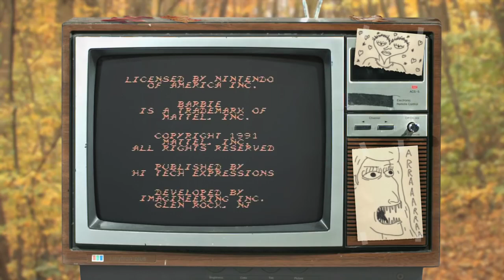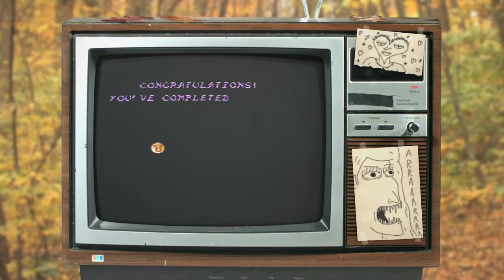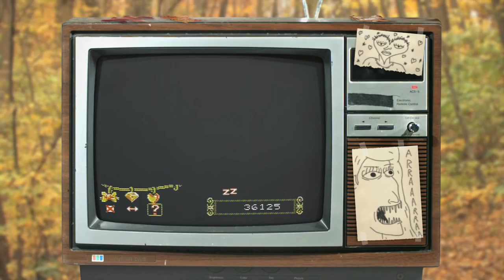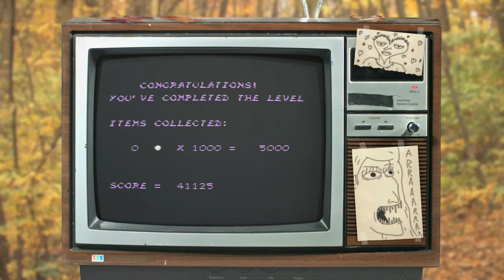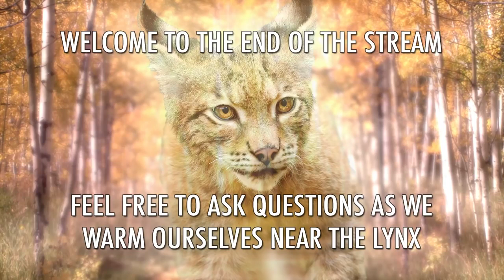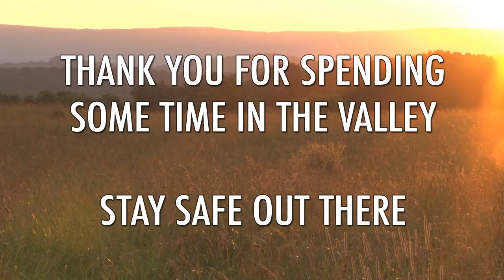The Video Game Valley - Barbie NES